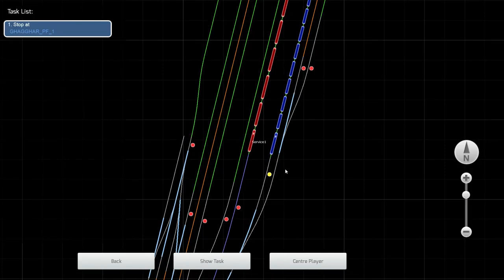WDP-4 Lhf Mode With Chandigarh Ambala Passenger train | Departs after 2 train Crossing